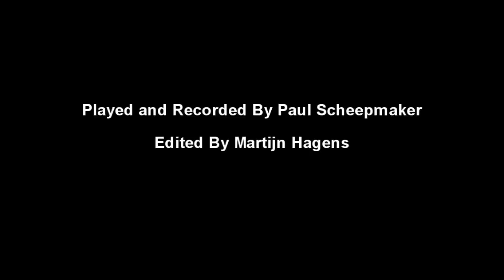Classical Gas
Paul Scheepmaker performs Classical Gas.